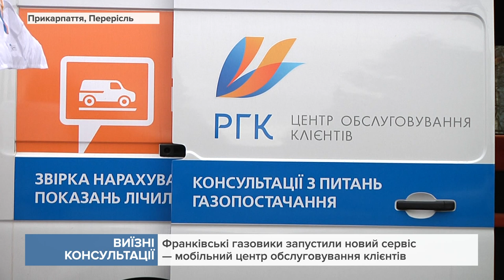Франківські газовики запустили новий сервіс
Це - мобільний центр обслуговування клієнтів.